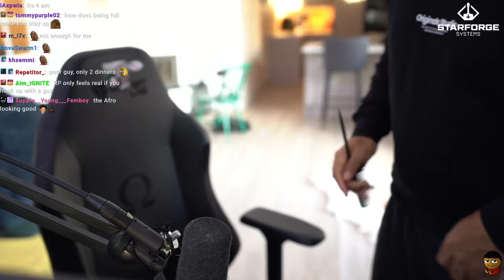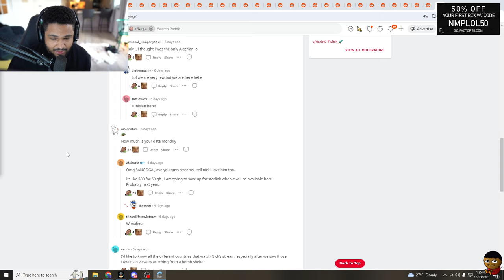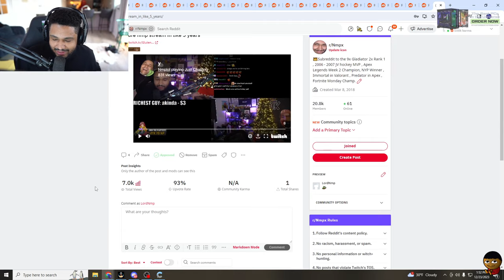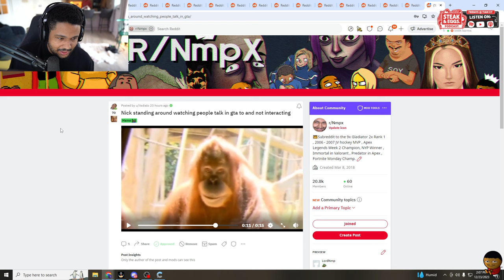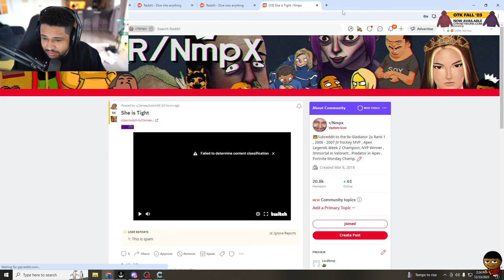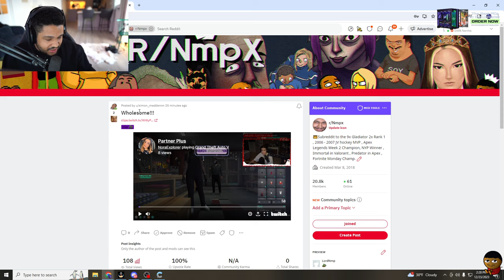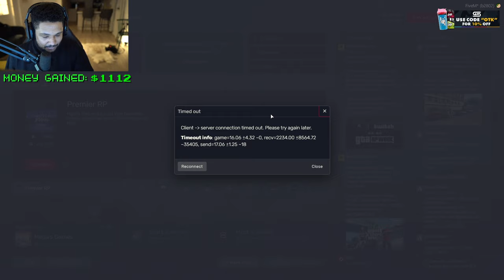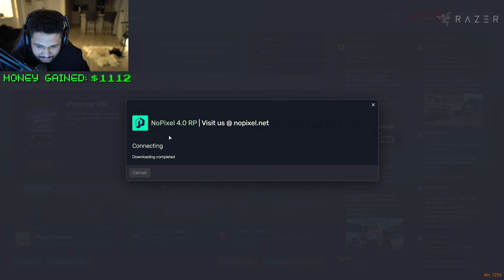[DEC/23/23] - No Pixel 4.0 JASON POLAM - We have 1 friend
* This is an unofficial Channel *